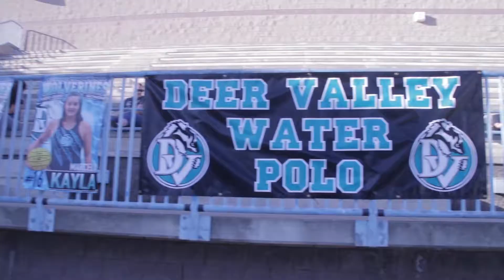Deer Valley Water Polo vs Pittsburg 10.23.19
Deer Valley Vs. Pittsburg. Watch to see what happens.